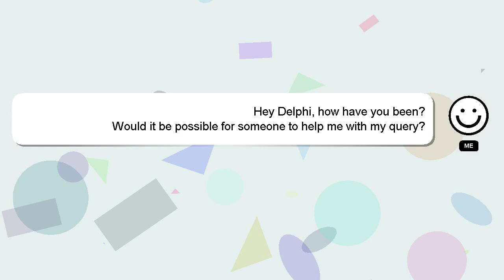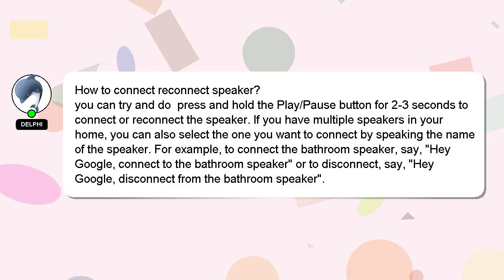How to connect reconnect speaker?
A short overview of who I am, Howdy, my name's Delphi. I am here to provide you with assistance in answering your questions. - How to connect reconnect speaker?

Let me know if you have more specific questions or concerns by leaving a comment or starting a chat. Providing an answer will be acknowledged and appreciated with a 'heart' from me.

*2 What we are experimenting :*